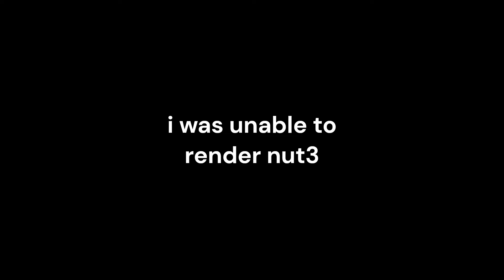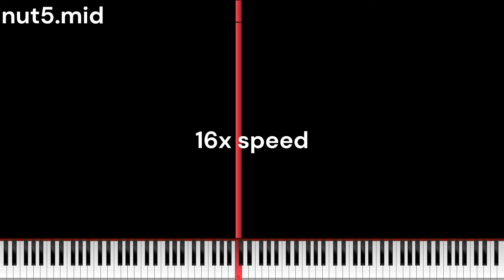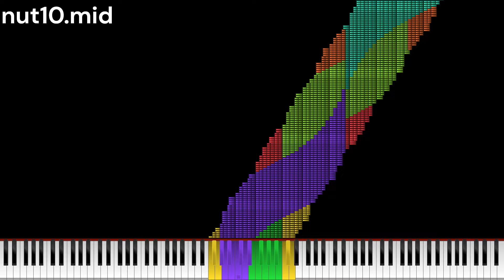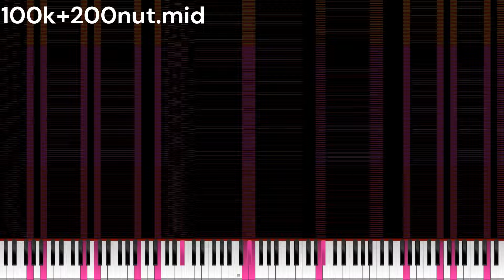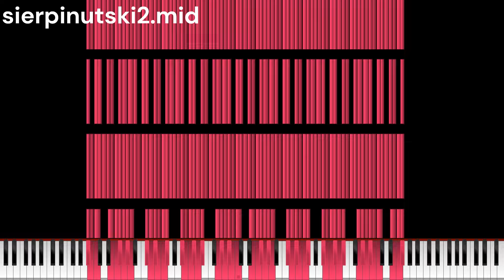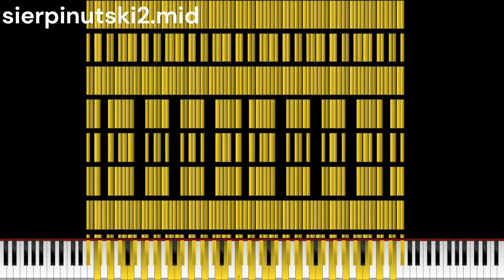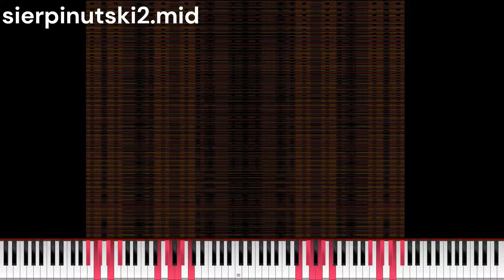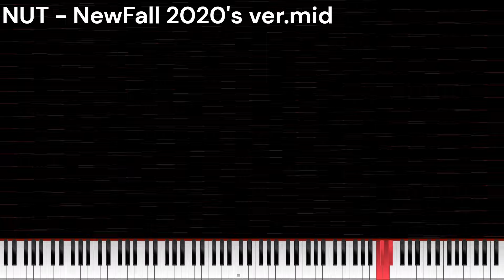every nut midi ever made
this is every nut midi in existence (not including mine).
NUT and nut2 are by @orangepaprika67; nut4, nut5, nut6, nut9, nut10 and nut12 are by @RavenFW979;  nut11 is by @floppblackmidi; 100k+200nut, sierpinutski and sierpinutski2 is by @DecaQuitin; mynut is by @grass.1980; and NUT - NewFall 2020 Version is by @NewFall.

Video was edited with ClipChamp